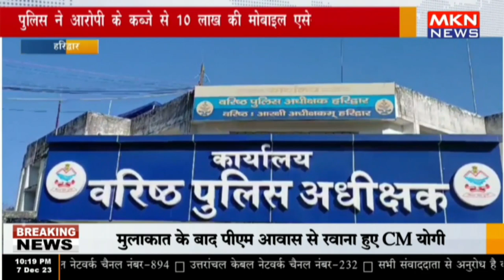हरिद्वार - पुलिस ने आरोपी के कब्जे से 10 लाख की मोबाइल एसेसरीज की बरामद